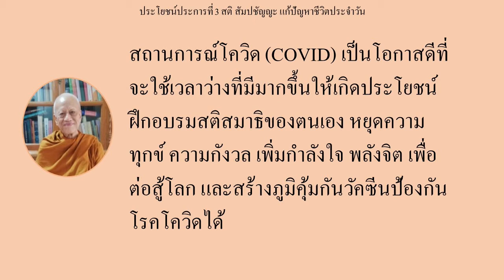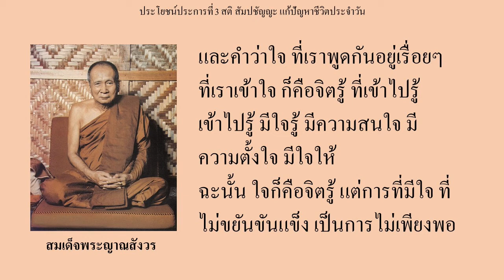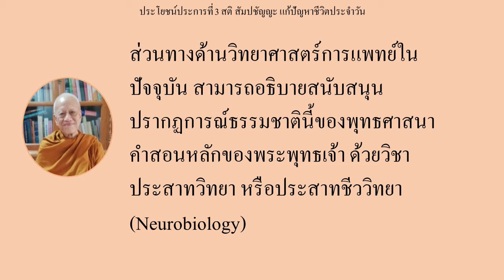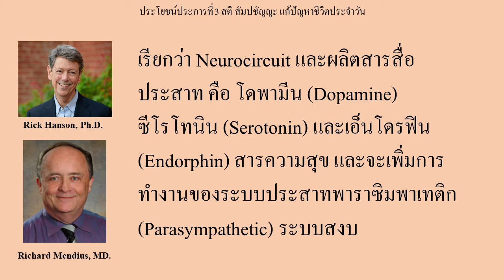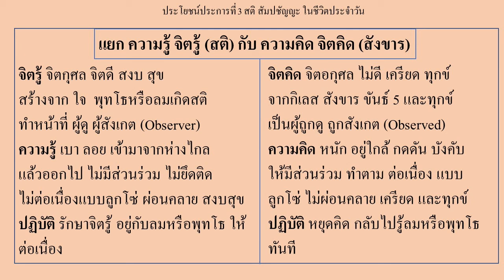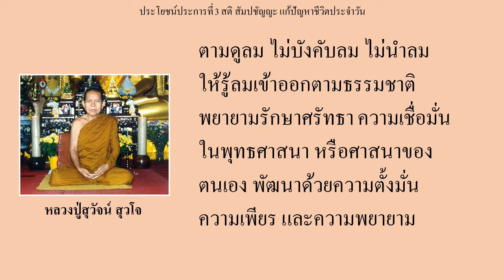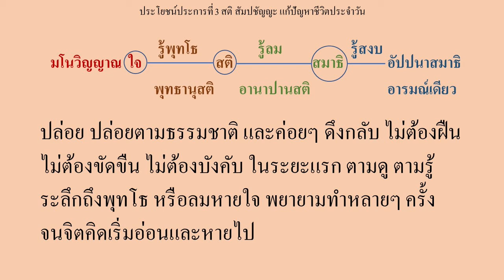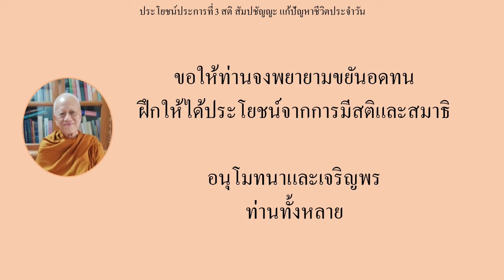3. สติ สัมปชัญญะ แก้ปัญหาชีวิตประจำวัน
เชิญทุกท่านรับฟังคำแนะนำของพระโกวิท วิชชากโร เกี่ยวกับความรู้เรื่องผลจากการนั่งสมาธิต่อจิตใจและร่างกาย ซึ่งทำเป็นคลิป 11 คลิป คลิปนี้เป็นคลิปแนะนำ “ประโยชน์ประการที่ 3 สติ สัมปชัญญะ แก้ปัญหาชีวิตประจำวัน”
พระโกวิท วิชชากโร สำเร็จการศึกษาสาขาจิตแพทย์จากมหาวิทยาลัยเชียงใหม่ และศึกษาต่อที่สหรัฐอเมริกา ดำรงอาชีพจิตแพทย์อยู่หลายปี จนกระทั่งตัดสินใจอุปสมบทเมื่อปี 2560 ซึ่งท่านได้อธิบายประโยชน์จากการนั่งสมาธิว่า เมื่อจิตสงบ สมองจะสงบตาม สามารถส่งผลให้จิตใจเข้มแข็ง ร่างกายแข็งแรง  มีพลังต่อสู้กับสถานการณ์โควิดระบาดได้อย่างไร ทั้งนี้ท่านยังอธิบายเปรียบเทียบการทำงานของจิตในแง่ทางวิทยาศาสตร์ได้อย่างน่าสนใจ
* ประโยชน์ 10 ประการของสมาธิภาวนา
(The 10 Benefits of Buddhist Meditation)
1. สมาธิภาวนาได้บุญกุศลสูงสุด
2. สมาธิภาวนา เพื่อคุณธรรมได้สมองพุทธะ ปัญญาเลิศ
3. สติ สัมปชัญญะ แก้ปัญหาชีวิตประจำวัน
4. สมาธิ แก้ปัญหาชีวิตประจำวัน
5. สมาธิภาวนา เพื่องานบริหารจัดการและคุณภาพชีวิต
6. สมาธิภาวนา พัฒนาปัญญา แก้ปัญหามนุษย์
7. สมาธิภาวนา รักษาสุขภาพจิต
8. สมาธิภาวนา รักษา ร่างกายปรกติสมดุล เพิ่มภูมิคุ้มกันโรคโควิด
9. สติ สมาธิ ปัญญา วิปัสสนา สู่นิพพาน
10. สมาธิภาวนา พัฒนาไทย ฉลาด เข้มแข็ง สู้โควิด สมัยรัชกาลที่ 10